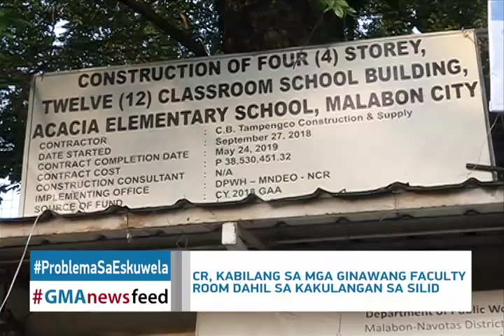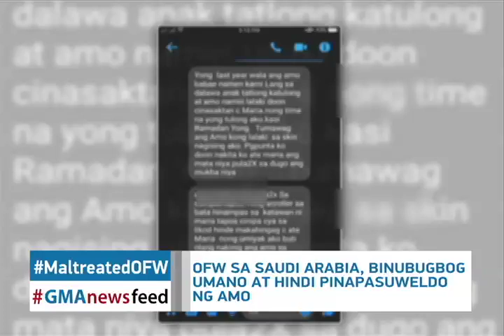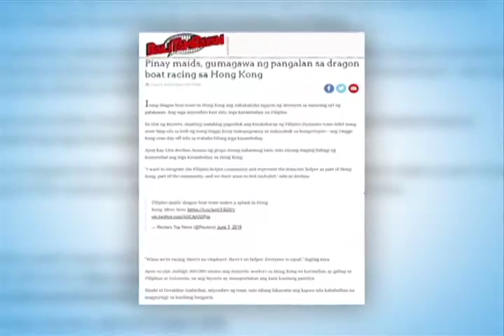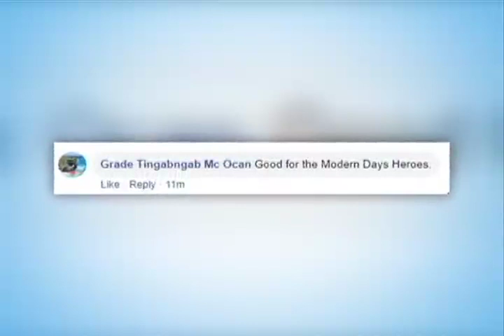GMAnewsfeed June 3, 2019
Ang maiinit na balita sa latest episode ng GMAnewsfeed kasama si Victoria Tulad

🔴 Iba't ibang problema, sumalubong sa mga estudyante ngayong unang araw ng pasukan

🔴 Isang umano'y child molester sa Baguio, arestado!

🔴 OFW sa Saudi, humihingi ng tulong dahil sa umano'y pangmamaltrato sa kaniya

🔴 Pag-apply ng visa para sa South Korea, mas padadaliin na para sa mga Pinoy

🔴 Ilang domestic helper sa Hong Kong, gumagawa ng pangalan sa larangan ng dragon boat racing

🔴 Sanya Lopez, itinanghal na PMPC New Movie Actress of the Year

What's on your mind: Aprubado na sa Kamara ang proposal para sa pagpapatayo ng isang OFW hospital. Ano ang masasabi n'yo rito?